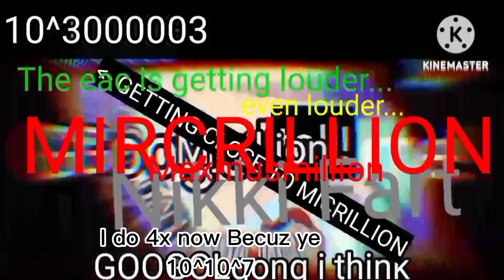Nikki Fart OVER ABSOLUTE INFINITY TIMES part 3